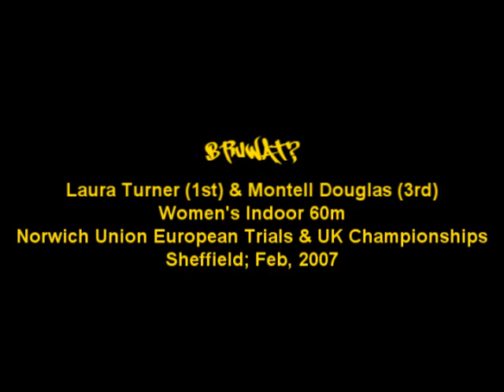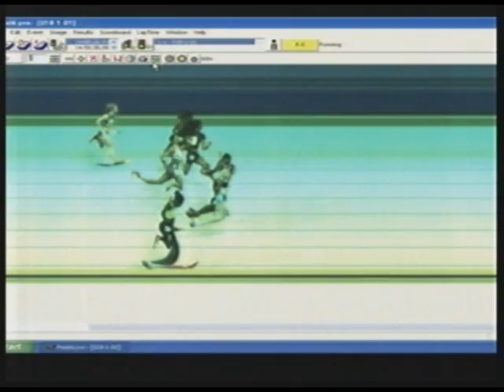Laura Turner & Montell Douglas, Women's Indoor 60m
Laura Turner (1st) and Montell Douglas (3rd), Women's Indoor 60m, European Trials and Uk Championships, Sheffield 07.

Unfortunately the sound messed up when I was capturing, so had to overlay a music track...

Congratulations to these two

Bruwat?
The Unofficial Site for Brunel Students